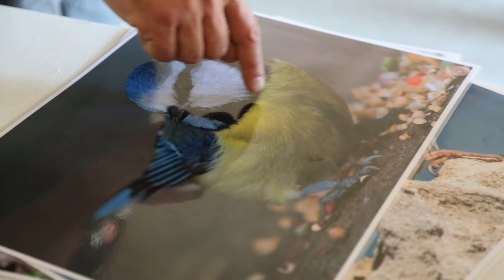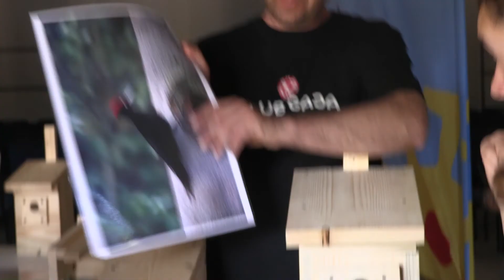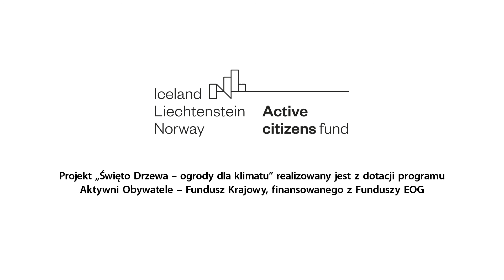Wydarzenie edukacyjne w Tajemniczym Ogrodzie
Tajemniczy Ogród to wspólna inicjatywa Klubu Gaja, Gminy Wyznaniowej Żydowskiej w Bielsku-Białej i Miasta Bielska-Białej. Ogród, który powstaje na  nieużytku cmentarza żydowskiego wymaga nie tylko przygotowania projektu ale także zaangażowania sąsiadów i mieszkańców w opiekę nad nim. Na pierwsze wydarzenie (16 czerwca br.) Klub Gaja zaprosił uczniów z okolicznych szkół oraz mieszkańców do wspólnych prac porządkowania terenu i usuwania rdestowca ostrokończystego – gatunku inwazyjnego, który zagraża rodzimej roślinności. Podczas warsztatów edukacyjnych uczestnicy mogli zdobyć wiedzę o zwierzętach zamieszkujących ogród i włączyć się w budowę budek lęgowych dla ptaków i nietoperzy. Wydarzenie odbyło się w ramach projektu Klubu Gaja „Święto Drzewa – ogrody dla klimatu”,  realizowanego z dotacji programu Aktywni Obywatele – Fundusz Krajowy finansowanego z Funduszy EOG.